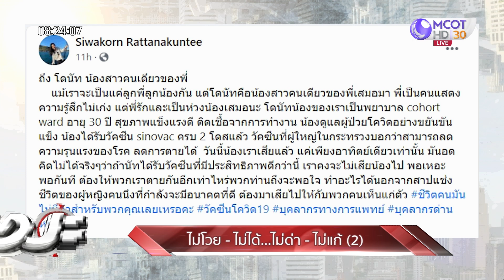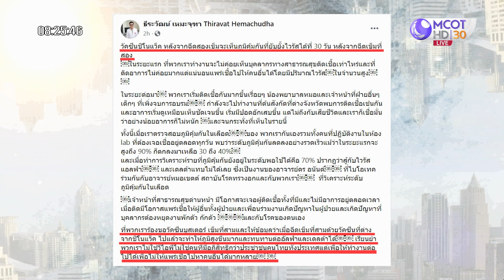ไม่โวย-ไม่ได้...ไม่ด่า-ไม่แก้ (2) : เจาะลึกทั่วไทย (12 ก.ค. 64)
ONAIR:  : เจาะลึกทั่วไทย (12 ก.ค. 64)
ไม่โวย-ไม่ได้...ไม่ด่า-ไม่แก้ (2)